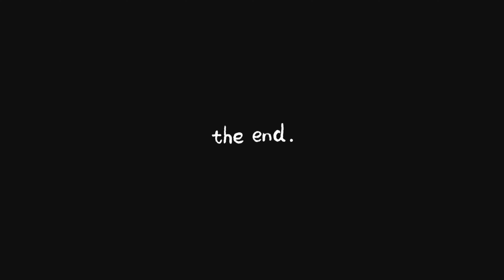Enchanted Kingdom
11/02/23

Musician: Jeff Kaale
Musician: Jeff Kaale
Musician: Jeff Kaale